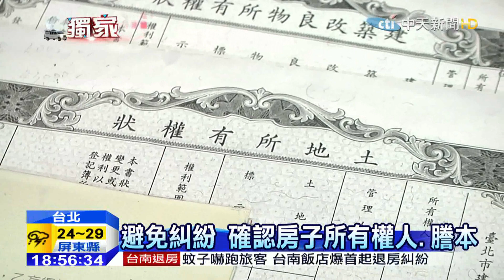20150906中天新聞 避免租屋糾紛 簽約驗明真「房東」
如何避免租房租屋糾紛，其實合約簽訂前要多加注意，該注意哪些事項？最重要的就是房東，有些房或店面會有二房東，但二房東到底有沒有被授權委託，甚至有所有權狀，都是避免日後糾紛的關鍵。